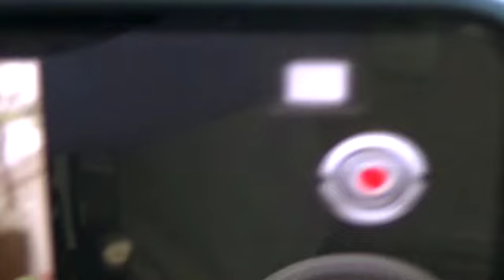Julia Mestre - GEMINIS acústico {Festival Luz del Fuego}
Live de comemoração de 2 anos do disco GEMINIS ♊ 💕 ✨

00:09 Canto de Saudade
03:27 Nada Pois
07:26 Batom
11:20 Valsinha
14:13 Geminis
17:04  Medo de Mim
20:37 Mudar o Mundo

Voz e violão: Julia Mestre
Violão de 7cordas: Gabriel Quinto
Tecnico de Gravação e Mix: Elton Bozza
Produção e Câmera: João Severo
Handcam: Gi Chou
Celular (super8): Vi Chou
Edição: Raphael Hollanda

- - - - - - - Obrigada Festival Luz del Fuego!

Idealizado pela cantora Gabriela Brown e produzido em parceria com Louisy Carvalho, o Luz Del Fuego é uma aceleradora que insurge da urgência em diminuir a disparidade participativa entre homens e mulheres em todos os espaços do mercado musical.

Com apoio institucional do Estúdio Bravo, o Luz Del Fuego Online é realizado via Lei Aldir Blanc por meio da Secult ES e da Secretaria Especial da Cultura via Ministério do Turismo por meio do Governo Federal.